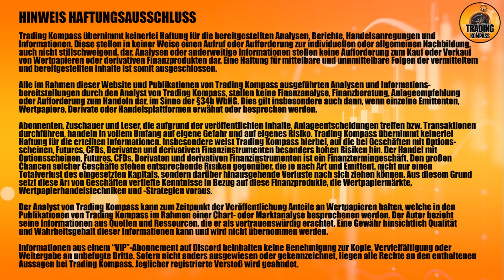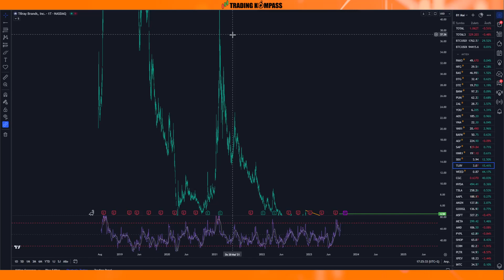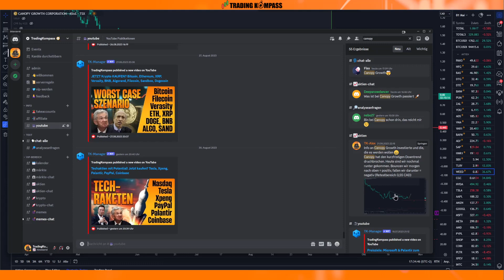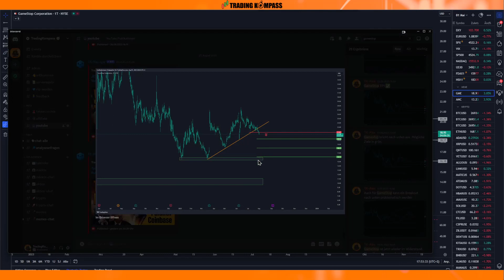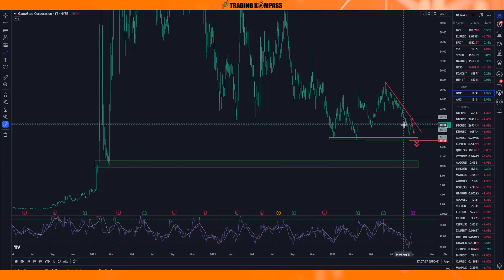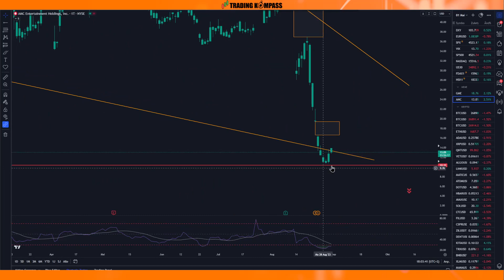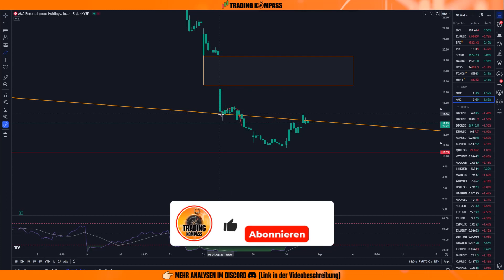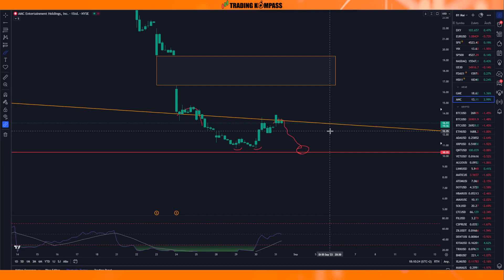Meme & Cannabis AKTIEN Analyse | AMC, GameStop, Tupperware, Tilray, Canopy Growth, SynBiotic SE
💎 TRADE MIT UNS 💎

Mehr Analysen, tägliche Updates mit aktuellen Preiszielen, den wichtigsten News, Live-Chat und Analysen auf Anfrage gibt es bei uns im Discord 👉🏽

⭐ MEINE BÖRSEN & TOOLS ⭐

Alles auf einer Börse mit Hebel traden (Krypto, Aktien, Indizes, Rohstoffe, ...) 📈

ℹ️ KANALINFO ℹ️

Themen: Trading, News, Krypto, Aktien, Rohstoffe

Keine Anlageberatung im Sinne des WpHG - Sämtliche Inhalte dienen einzig der Information und Unterhaltung und spiegeln ausschließlich meine persönliche, subjektive Meinung wider. Zuschauer sind ausdrücklich aufgefordert, sich zu den Inhalten eine eigene Meinung zu bilden und ggf. professionelle Beratung aufzusuchen. Der Handel mit Aktien birgt Risiken und kann zum Verlust Ihres investierten Kapitals führen.

📽️ KAPITEL 📽️

00:00 SynBiotic SE
04:03 Tilray
05:53 Canopy Growth
07:50 Tupperware
09:37 GameStop
11:14 AMC Entertainment